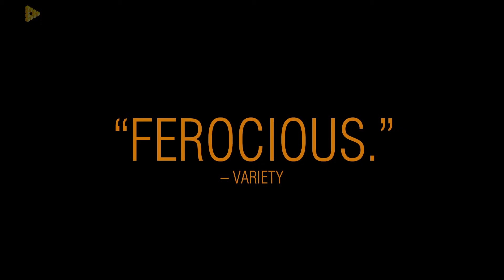Beanpole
1945, Leningrad. WWII has devastated the city, demolishing its buildings and leaving its citizens in tatters, physically and mentally. Two young women search for meaning and hope in the struggle to rebuild their lives amongst the ruins.